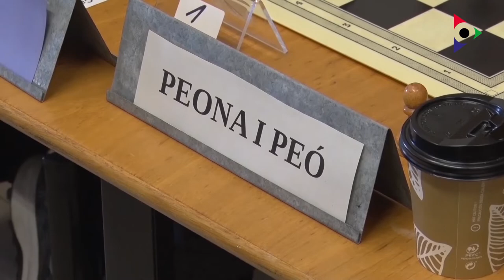Edició del 31 gener 2022